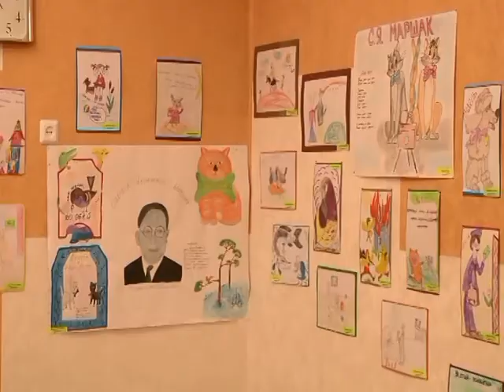Представление в детсаду